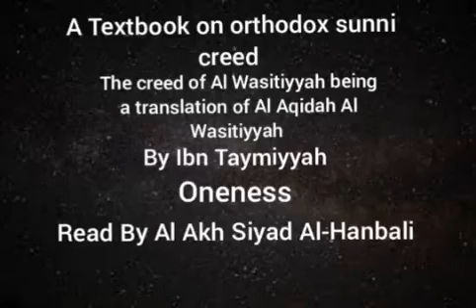The Creed of Al Wasitiyyah :Oneness - Read By Al Akh Siyad Al-Hanbali